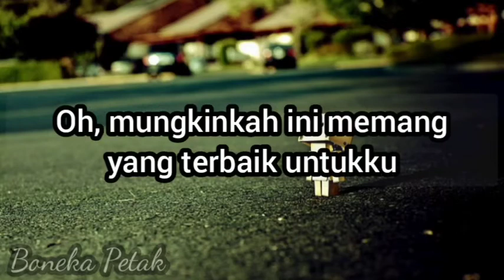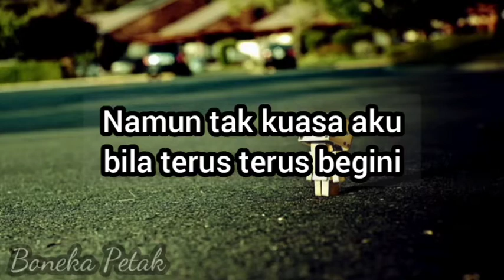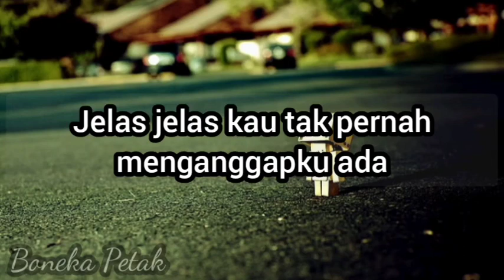SouQy - Jelas sakit